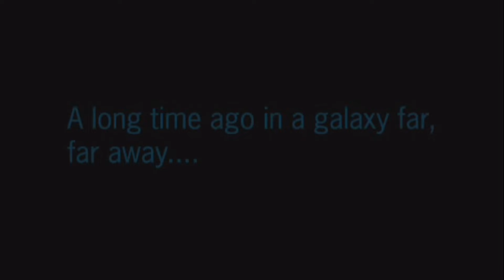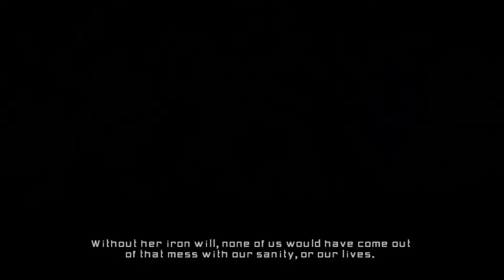Saving the Chancellor and invading Felucia! Star Wars Battlefront 2 (2005) Rise of the Empire Part 1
Star Wars Battlefront 2 is a great game I need more

 / eros_1137